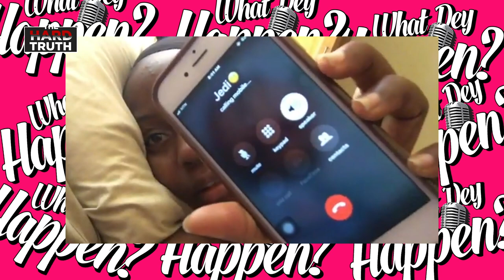Naadu & her Date Rush boyfriend, Afia Purp come here!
This is the hard truth. Enjoy the humor, pick something from it and don't catch feelings😊